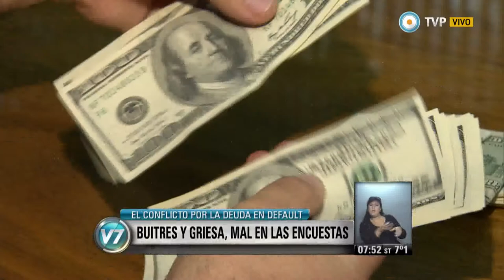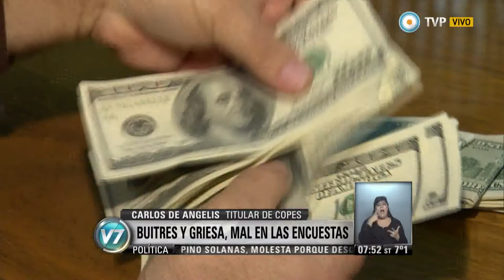Visión 7 - Buitres y Griesa, mal en las encuestas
Los fondos buitre y el juez estadounidense Thomas Griesa son considerados por la mayoría de los argentinos como los responsables del conflicto por la deuda que tiene en vilo no sólo a nuestro país sino a todos los Estados de América y Europa con bonos emitidos en Nueva York. Eso dicen, al menos, las encuestas. Emitido por Visión 7, noticiero de la TV Pública argentina, el martes 12 de agosto de 2014.